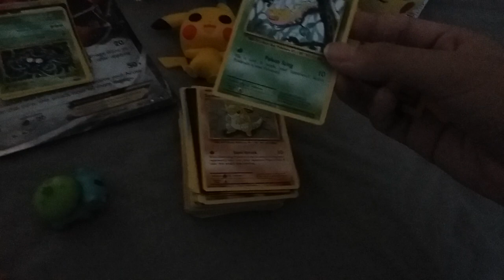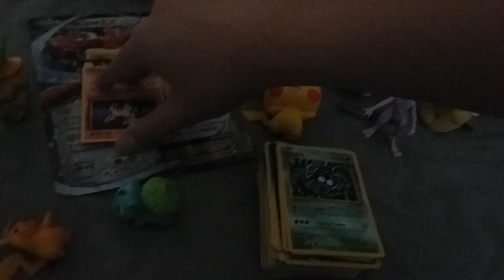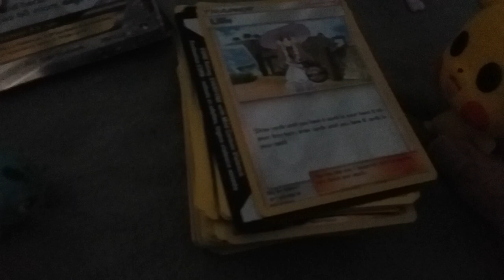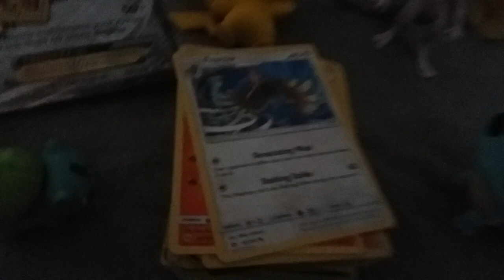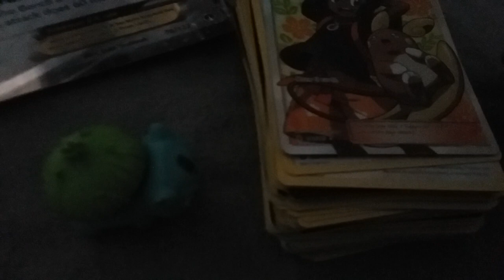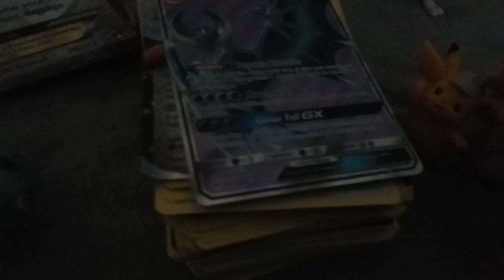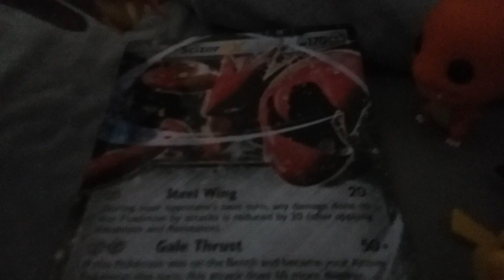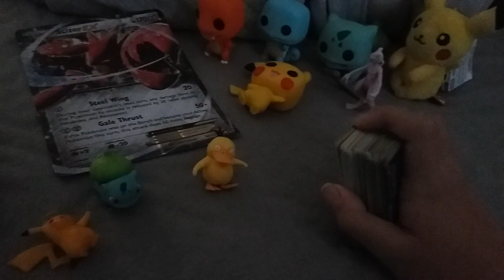Detective Pikachu Episode 338 All Lots A Pokemon Cards (Part 5)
That's All: Detective Pikachu The Series: All Lots A Pokemon Cards.